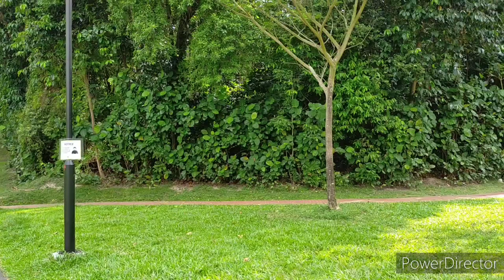SINGAPORE |CLEMENTI WOODS PARK NATURELOVER-PARKS & NATURE RESERVES